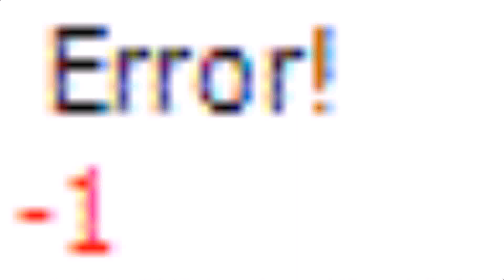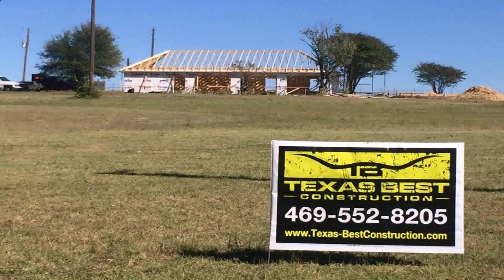Metal Building Homes